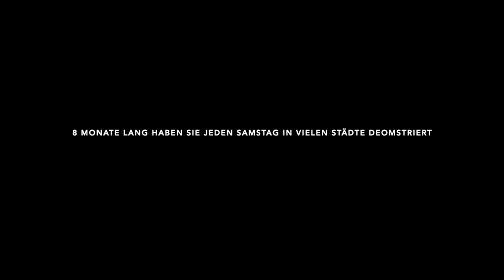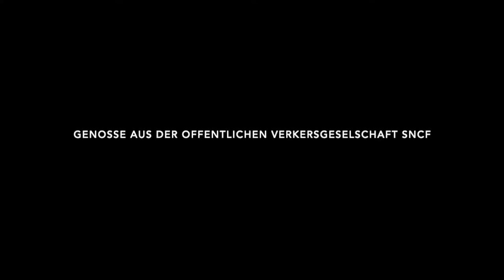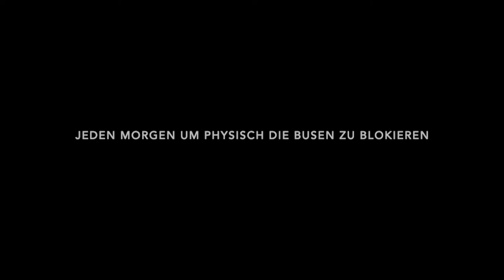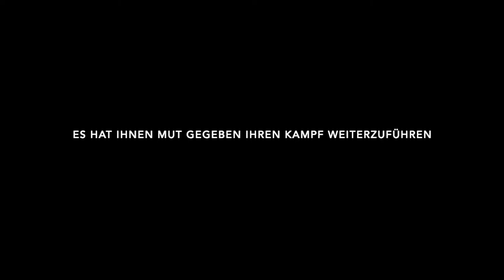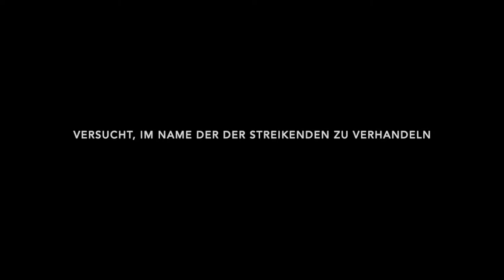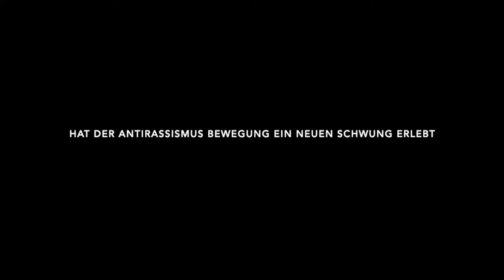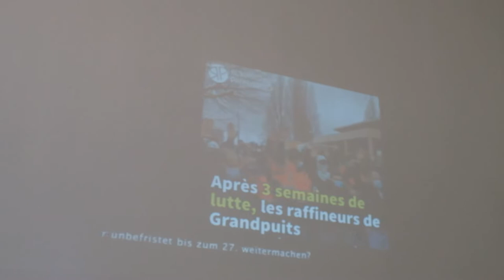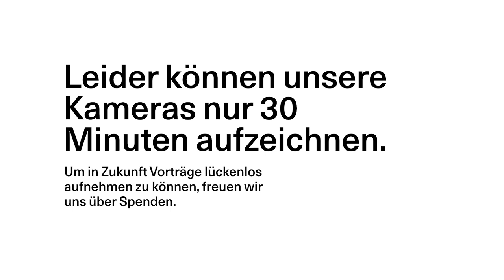Der Klassenkampf und die Aufgaben einer neuen Avantgarde in Frankreich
In der neuen Folge unseres Podcasts „Roter Faden“ setzen wir uns mit den Kämpfen, die Frankreich im Laufe der letzten fünf Jahre ergriffen haben, Gramscis Konzepte der organischen Krise und der Hegemonie, mit Lenins der Kriegsschule und der Volkstribunen sowie mit dem Aufbau einer revolutionären Partei auseinander. Dieser Vortrag wurde im August 2021 aufgenommen und von einem Genossen unserer französischen Schwesterorganisation Révolution Permanente gehalten.